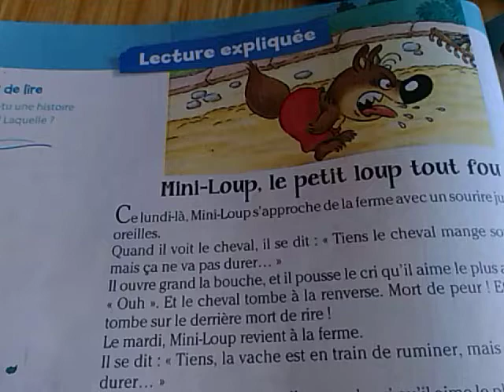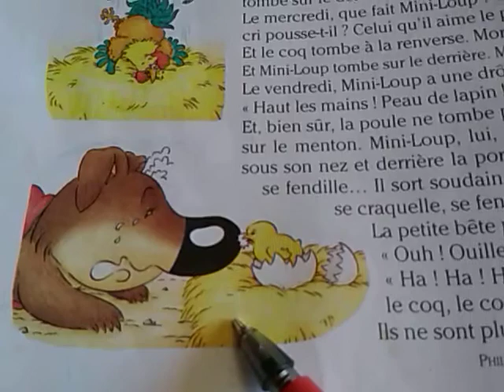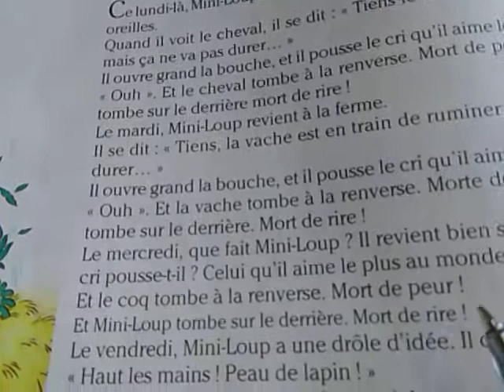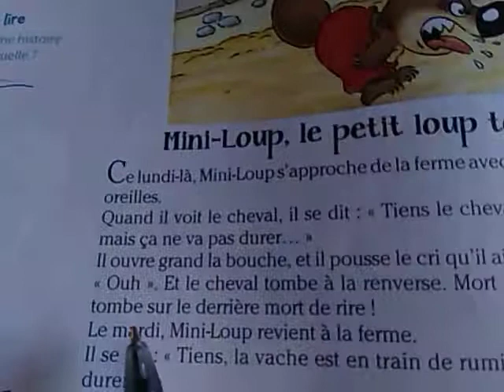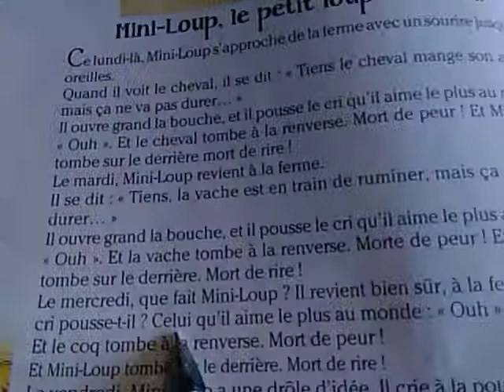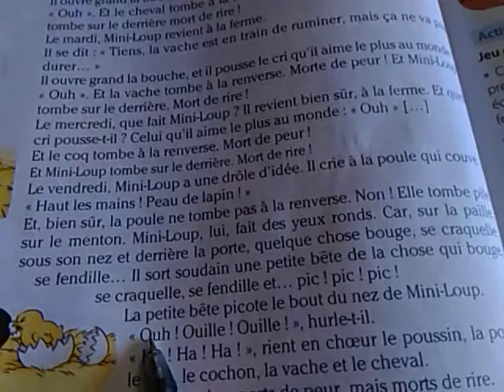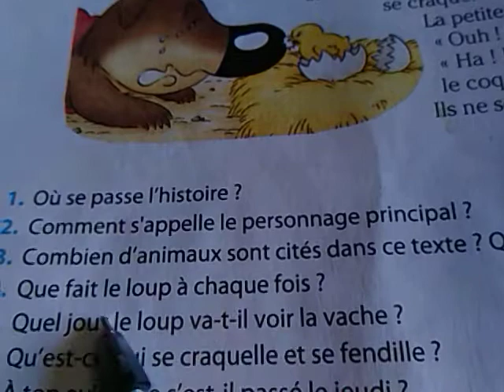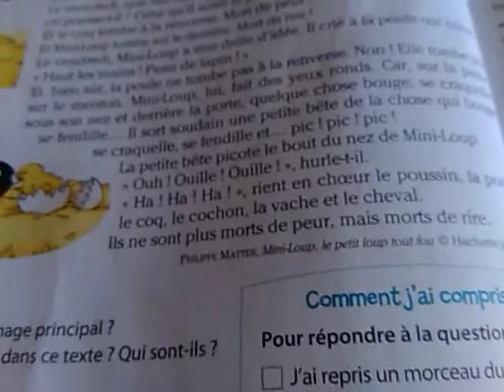le# petit#loup#tout#fou#Philipe#Matter#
lecture expliquée 3eAEP/CE2